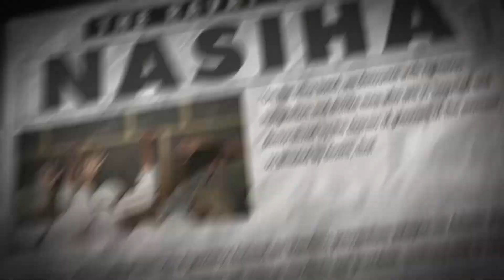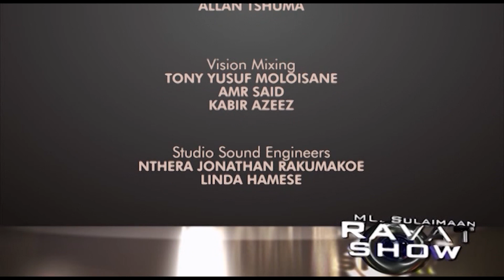Ravat show S03 Ep17 Gossip